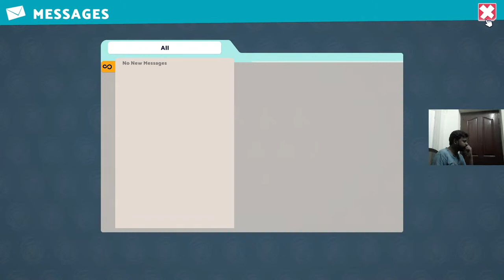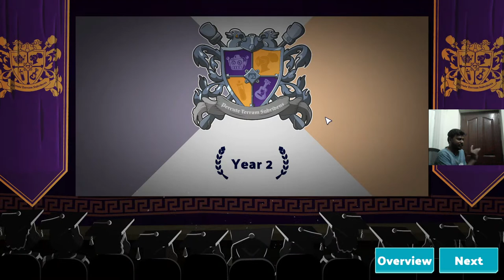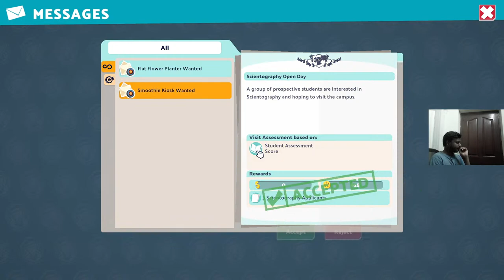🔴 Venmalar Engineering College Nanga romba Strict uhhhh | Two Point Campus | Tamil Gaming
▶️ About Me :
✅ My name is Akash Kalai & I'm 26
✅ I am a gamer and moto-vlogger from Chennai, India.

▶️ If you would like to donate towards my stream please click the links below and THANK YOU :
✅ G-Pay        - akashkalai666@okhdfcbank
✅ PhonePe  - iamblacky@ybl

▶️ Chat Rules :
❌ Be kind
❌ Respect everyone
❌ Listen to the moderators
❌ No spoilers to a Game or Video
❌ Don’t argue with people over chat especially with the moderators
❌ Do not compare or talk about other streamers

▶️ Gaming Laptop Specification :
✅ Monitor         : Acer Gaming Monitor 1080P 1ms 165hz
✅ Lap Display  : 1080P 1ms 144hz
✅ CPU               : Intel CORE i5 10th Gen - 10500H @ 2.50Ghz
✅ GPU               : RTX 3050 4GB
✅ RAM              : 8GB (8 x 1)
✅ Storage         : 512GB SSD

▶️ Streaming Laptop Specification :
✅ Lap Display  : 1080P 1ms 60hz
✅ CPU               : AMD RYZEN 3 3250U @ 2.60Ghz
✅ GPU               : RADEON VEGA 3 2GB
✅ RAM              : 12GB (8 x 1 & 4 x 1)
✅ Storage         : 1TB HDD

▶️ Face Camera  :
✅ Laptop In-Built HD camera

▶️ Peripherals :
✅ Mouse            : EvoFox Spirit Gaming Mouse
✅ Keyboard       : EvoFox Fireblade Gaming Keyboard
✅ Headphones : MI Dual Driver Wired in Ear Earphones